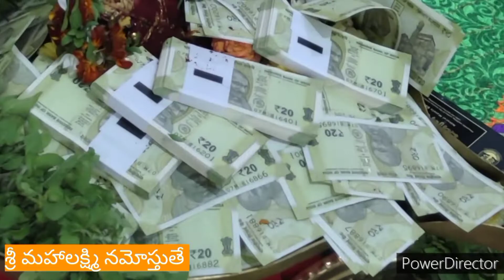దీపావళి లక్ష్మిదేవికి 108sweets వాయనాలు.🙏🙏🙏